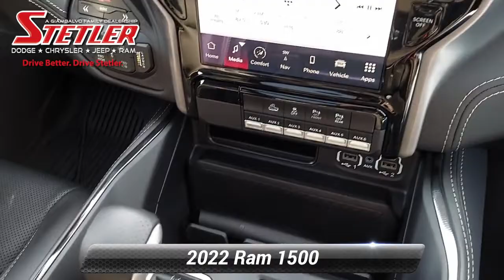Used 2022 Ram 1500 TRX, York, PA 307146A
REMAINDER OF FACTORY WARRANTY. PLUS HERE AT STETLER YOU'LL RECEIVE FREE LIFETIME PA STATE INSPECTIONS ALSO YOUR FIRST TWO OIL CHANGES ARE ON US!TRX...6.2 SUPERCHARGED HEMI V8. PANORAMIC ROOF, 12"TOUCH SCREEN w/NAVIGATION, 9-SPEAKER PREMIUM AUDIO, HEATED LEATHER SEATS, MOPAR OFF-ROAD RUNNING BOARDS, BLIND-SPOT DETECTION AND SO MUCH MORE. THIS RAM TRX IS LOCATED AT STETLER DODGE CHRYSLER JEEP RAM 1405 ROOSEVELT AVE YORK. DRIVE STETLER.

[RLVID:5573:8d9aa1eaea6c1d2a:30e8756d820c4f68:1]